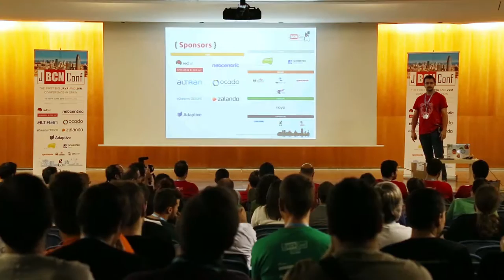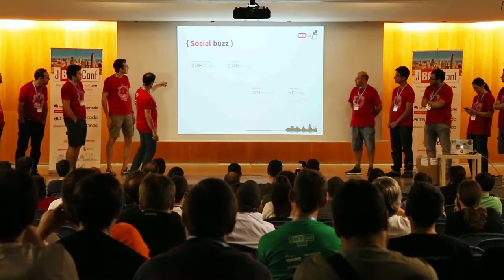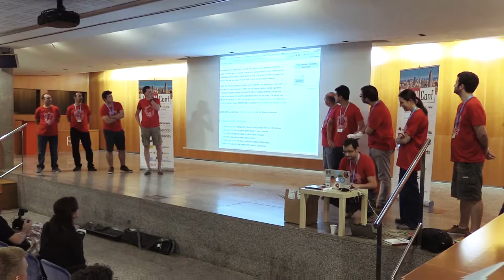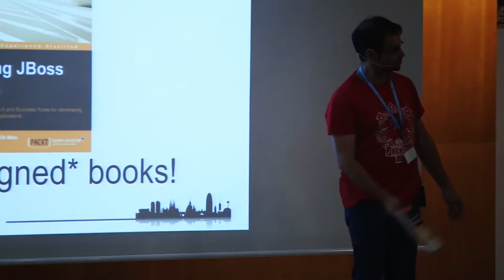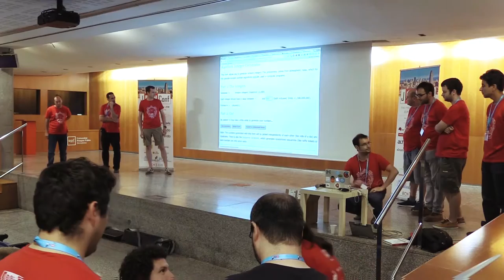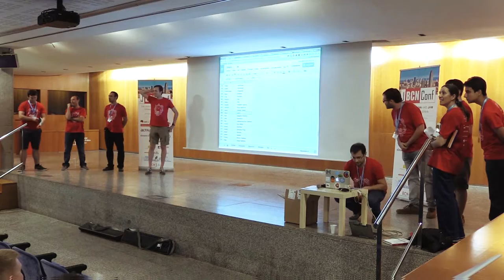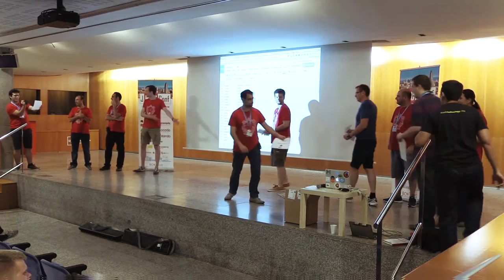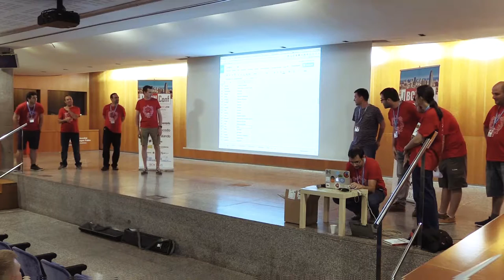Closing session at JBCNConf 2016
Closing session at JBCNConf 2016 with acknowledgements and prizes